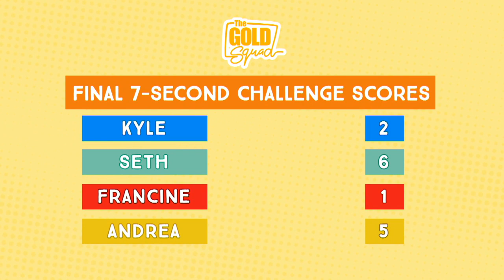EKSENAHAN GAME WITH THE GOLD SQUAD!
Unahan sina Francine, Kyle, Seth at Andrea sa paghula kung anong pelikula, teleserye, o music video galing ang ipakikitang screencap (or screen capture).